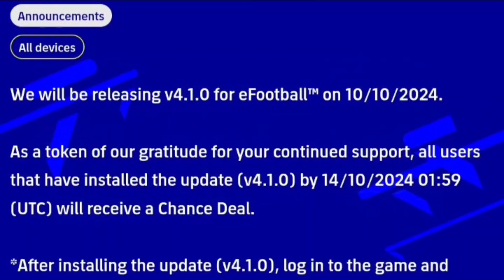efootball upcoming thursday update v4.1.0